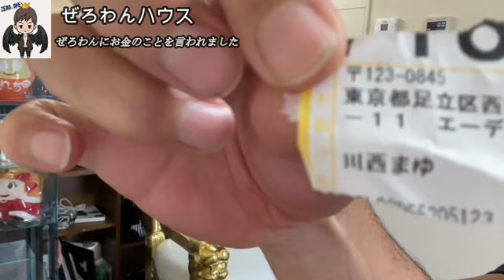【悲報】まゆ‼ぜろわんにある件で怒られました8月4日